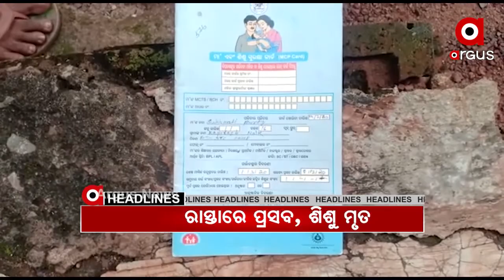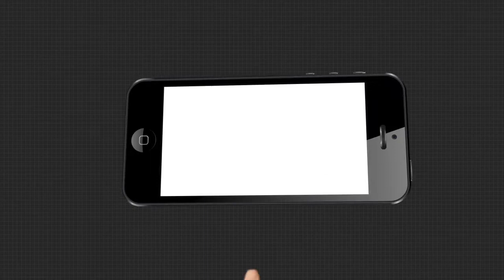Argus Update News 8am